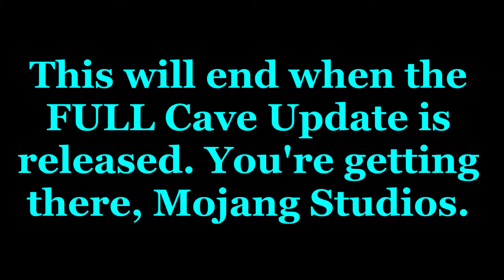TORTURING PewDiePie's Pets until the CAVE UPDATE | Day 704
I kept putting off today's torture session, and before I knew it, today was almost tomorrow. As time goes on, more and more forms of torture will be brought upon these creatures. The only way to cease this activity is to spread the word. The well-being of PewDiePie's beloved animals is in the hands of Mojang Studios.

Q&A:

Part 1 of the Caves and Cliffs was released! Why are you still doing this?!
Part 1 added a lot, however, it didn't implement the new caves. No new caves, no Cave Update. After Part 2 is released, the Cave Update will be complete, and then I will have completed my mission.